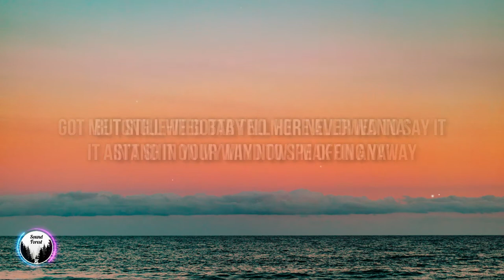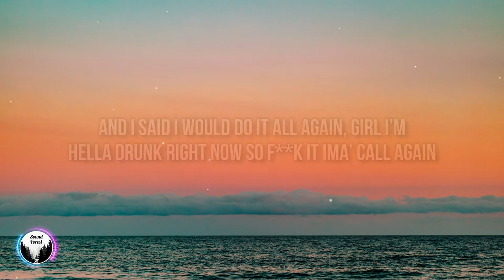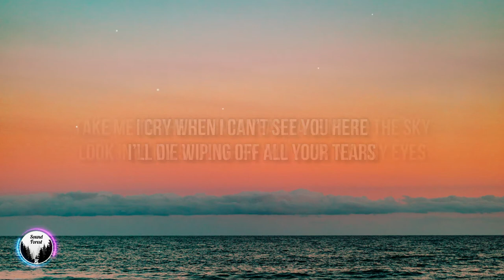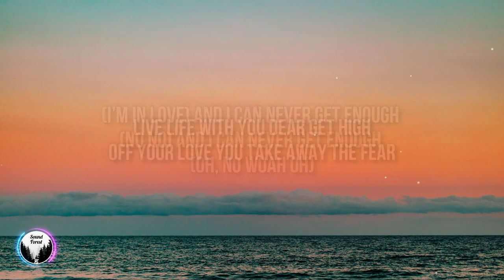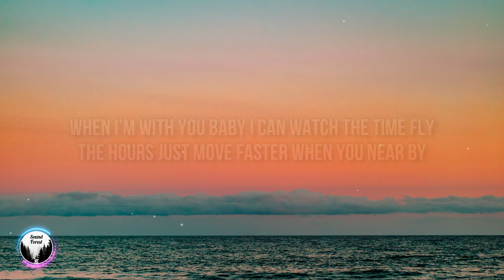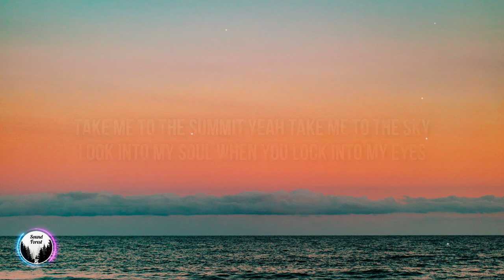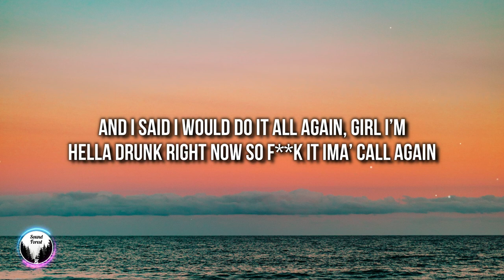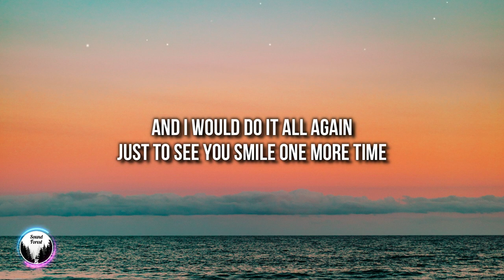Crape - One More Time (Lyrics) feat. DC The Don 🎵1 Hour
1 Hour Loop of "One More Time" by Crape feat. DC The Don. Hope you enjoy :))

🎤 Lyrics: "Crape - One More Time feat. DC The Don"

(Yeah, Uh)
It’s 12am in La
(Yeah city lights)
And we just drove from the bay
(Uh, down on us)
I don’t care where we stay
(Yeah, stay with me)
As long as you here every day
(Woah, ooo bae)
Your love is my drug
(Fuck, I’m in love)
And I can never get enough
(No no)
(Oh, no woah oh)

Live life
With you dear
Get high
Off your love you take away the fear
I cry
When I can’t see you here
I’ll die
Wiping off all your tears

Take me to the summit yeah take me to the sky
Look into my soul when you lock into my eyes
When I’m with you baby I can watch the time fly
The hours just move faster when you near by
Uh, make my world spin
Take you to space baby let’s fly
And I would do it all again
Just to see you smile one more time

Yeah, and I said I would do it all again
Girl I’m hella drunk right now so fuck it Ima’ call again
I been way too jealous got to be cool I’m not your only friend
(Woah woah, yeah)
Got me tongue-tied baby no more allowed to say it
It ain’t shit on my mind to speak on anyway
But still we gotta tell her never wanna’ stand in your way
Now I’m offing ya’

Live life
With you dear
Get high